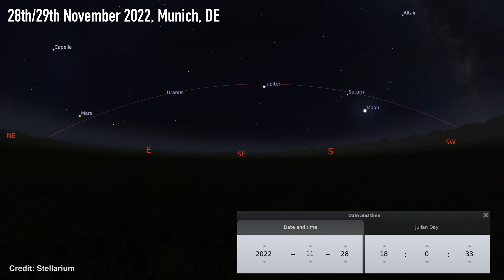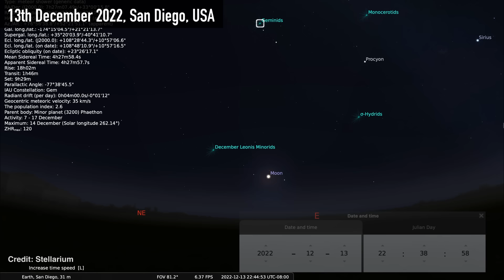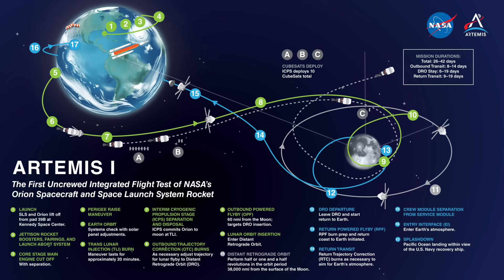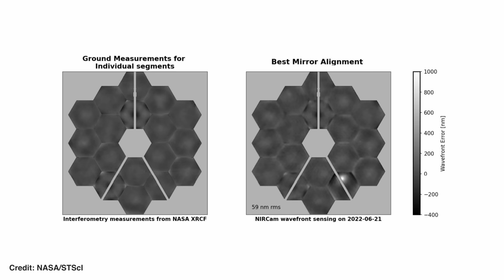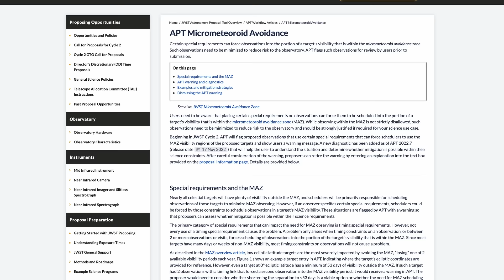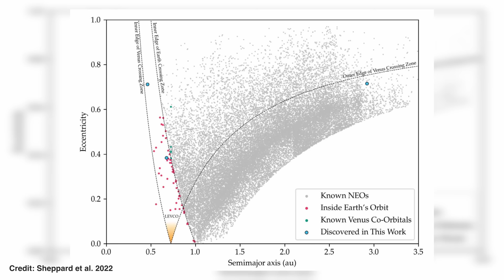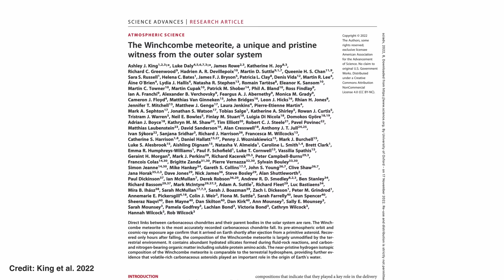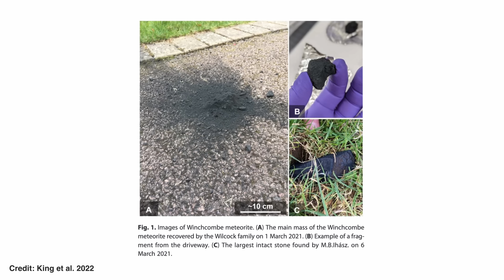JWST's plan to avoid micrometeorites, and Artemis 1 arrives at the Moon! | Night Sky News Nov 22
In this month's Night Sky News we chat about how to spot the Moon occulting Mars, the beginnings of the Artemis 1 mission, the latest JWST updates including its new plan to avoid micrometeorites, and a new study on the Winchcombe meteorite that confirms ideas that water was brought to Earth by asteroid impacts.

00:00 Intro
00:49 Saturn & crescent Moon
02:04 Jupiter & half Moon
02:31 Mars at Opposition and occulted by the Moon
04:23 Geminids meteor shower!
06:48 Artemis 1 makes it to the Moon - what next?
10:00 JWST MIRI’s view of the Pillars of Creation
11:04 JWST’s micrometeorite mitigation plan
13:52 Next call for observing proposals for JWST Year 2!
14:55 JWST MIRI observing mode is fixed!
15:47 Potentially hazardous asteroid 2022 AP7 (nothing to worry about)
19:01 Winchcombe Meteorite analysis shows water brought to Earth by asteroid impacts
22:32 Outro
23:33 Bloopers!

LAST SHIPPING DATES FOR CHRISTMAS:
AUSTRALIA & NZ: 29th November 2022
AFRICA & ASIA: 5th December 2022
EU, USA & CANADA: 8th December 2022
UK: 17th December 2022 (Priority shipping 20th December 2022)